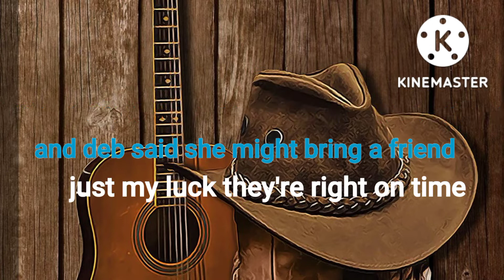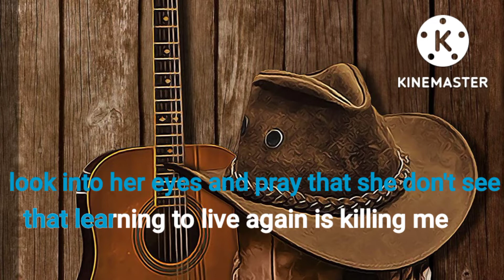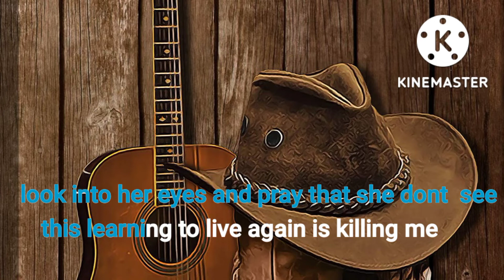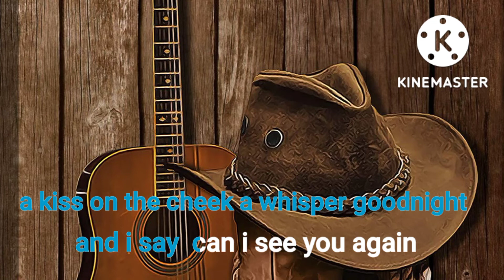LEARNING TO LIVE AGAIN -garth brooks ( KARAOKE)